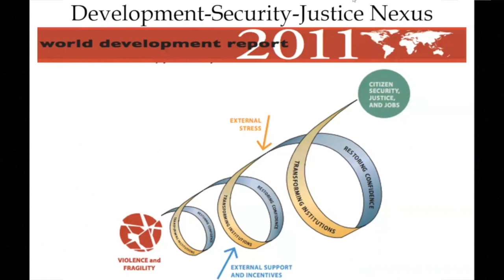حالة الإنفاق الأمني: مراجعة الإنفاق العام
الجلسة الأول
مواءمة الموارد مع إستراتيجيات الأمن القومي في إفريقيا
البرنامج الأكاديمي الافتراضي

يقدمها
الدكتور جاري ميلانتي
دكتور ويلين جونسون

الأهداف
تقييم اتجاه ونمط الإنفاق الأمني / العسكري ومؤشر إدراك الفساد لقطاع الأمن في إفريقيا
تقديم مفهوم ومبررات مراجعة الإنفاق العام وصلته بإدارة المالية العامة (PFM) وسياسة الإنفاق العام (PEP).
ناقش أهمية مراجعة الإنفاق العام لقطاع الأمن وانعكاساته على تطوير إستراتيجية الأمن القومي و سياسة الإنفاق العام (PEP).